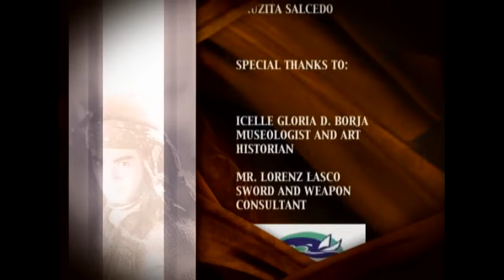Amaya: Full Episode 131